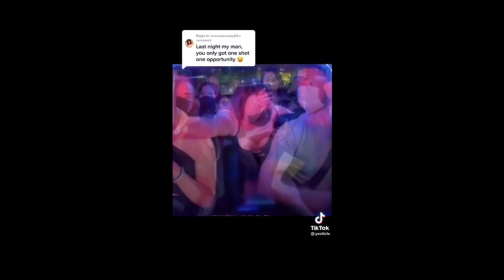Why Do Modern Women Dress Like 304's Modern Dating Tik Tok Reaction Ep 16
Why Do Modern Women Dress Like 304's

modern women in 2023,